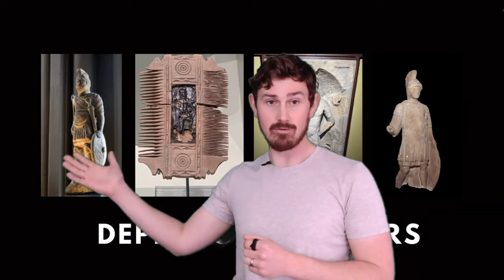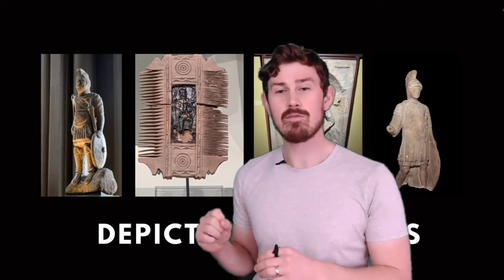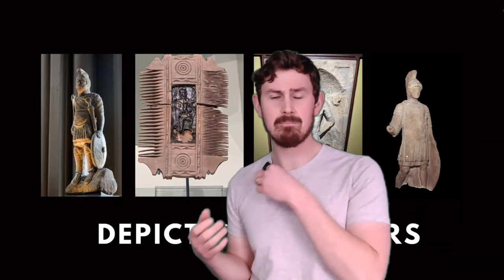The Roman Gods, Mars: Bringer of War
How much do you know about Mars the Roman God of war? What were his animals, how was he worshiped? Did he have children and was he just the god of war? In this episode about the war god I will go into all of these points and show you some of the depictions of the god from both Hadrian's wall and the Antonine wall in Britian.